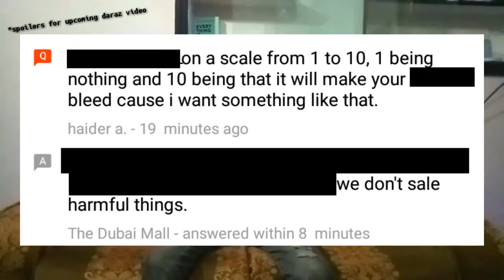The Whole Daraz Review!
As you know that i made a video where i unboxed some products that i ordered from Daraz. After that I thought that i need to make a video where i review the WHOLE DARAZ, so i started using the app and just doing stuff that would give me some points to make a review and i have it now...Here you have the review and for this video and for the first time i am using time-stamps.

Timecodes:
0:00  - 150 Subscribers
0:15  - Intro
1:05  - App/Website Experience
2:35  - Rating , Ordering & Shipping
4:13  - Rating , Scam
6:05  - Rating , Algorithm
6:30  - Spoilers
7:41  - Gay?
8:03  - Rating , Price
8:38  - Fail
8:52  - Price & Quality
9:44  - Rating , Review/Conclusion
10:56 - Rating of THE WHOLE DARAZ , Outro
11:53 - Unseen Footage

Peace!